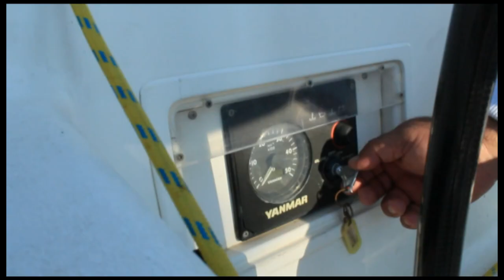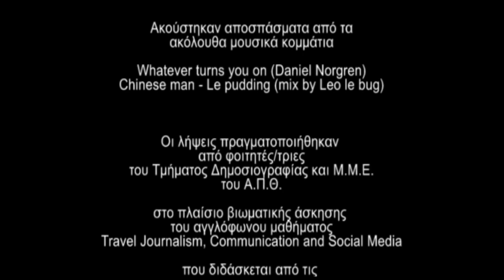AUTh Sailing Experience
Οπτικοακουστική Παραγωγή φοιτητών του Τμήματος Δημοσιογραφίας & ΜΜΕ του Α.Π.Θ. στο πλαίσιο βιωματικής άσκησης του αγγλόφωνου μαθήματος 'Travel Journalism, Communication and Social Media' που διδάσκεται από τις Δρ Φ. Γαλατσοπούλου και Δρ Κλ. Κεντερελίδου.

Copyright Απρίλιος 2014